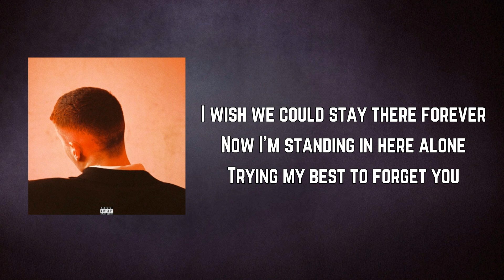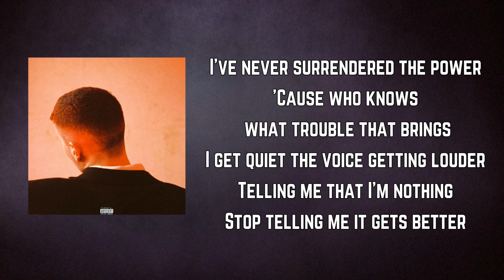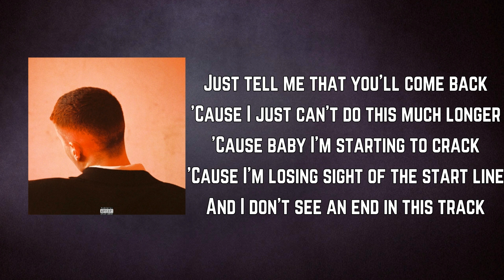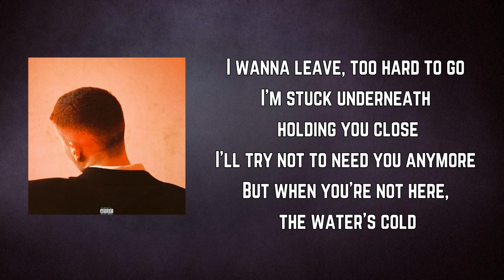Joesef - Shower (Lyrics)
PermanentDamage by Joesef

Shower Lyrics:

Both of us get in the shower
You said that that was our thing
Sitting down soaked for an hour
I'm underneath holding your weight
I wish we could stay there forever
Now I'm standing in here alone
Trying my best to forget you
Are you doing the same on your own
Harder than it was the first time
Cause this time you really are gone

I hope sometimes
When I close my eyes
And I open them that
You would be there
God knows I've tried
To leave you behind but
I'm wondering
Did you ever really care?

I've never surrendered the power
'Cause who knows what trouble that brings
I get quiet the voice getting louder
Telling me that I'm nothing
Stop telling me it gets better
Just tell me that you'll come back
'Cause I just can't do this much longer
'Cause baby I'm starting to crack
'Cause I'm losing sight of the start line
And I don't see an end in this track

I hope sometimes
And God knows I've tried

I wanna leave, too hard to go
I'm stuck underneath holding you close
I'll try not to need you anymore
But when you're not here, the water's cold